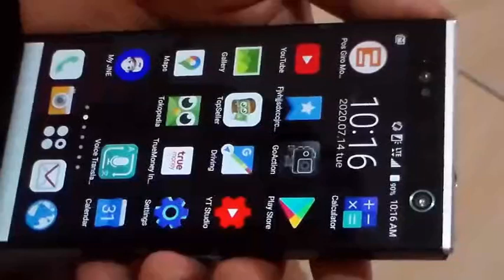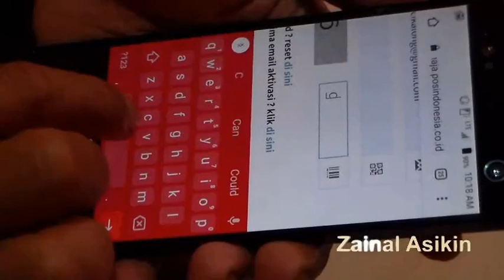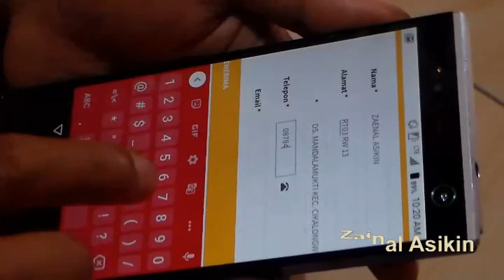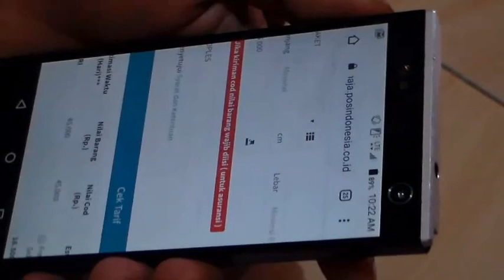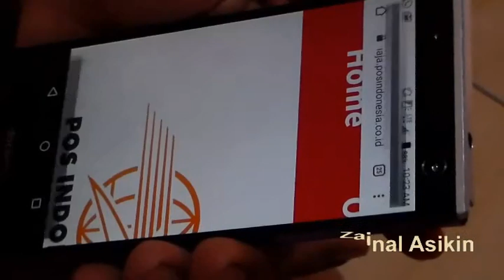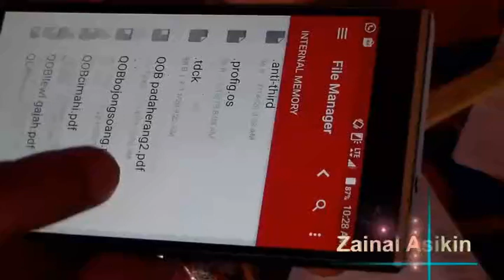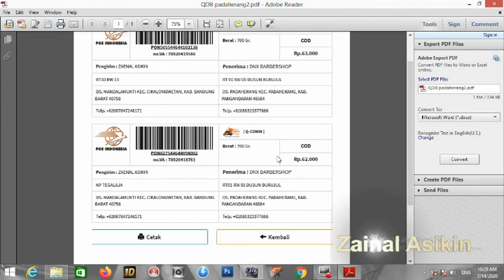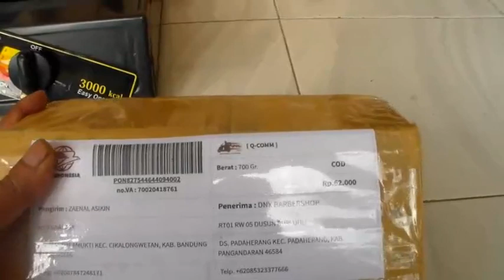Cara mudah pengiriman barang dengan cod POS bayar di tempat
pembelian filter sekarang bisa cod bagi anda yang nembutuh kan informasi bagaimana caranya silahkan simak video nya